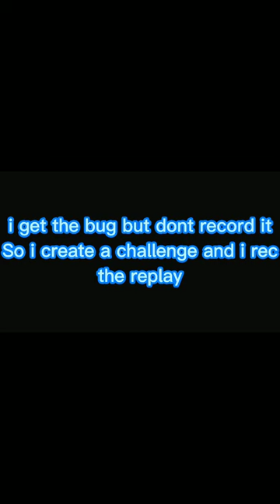[First Video] SCOOTER BUG IS BACK?. HCR2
Hi Im Rezz, Im From Indonesian, Hope You Enjoy My Videos!